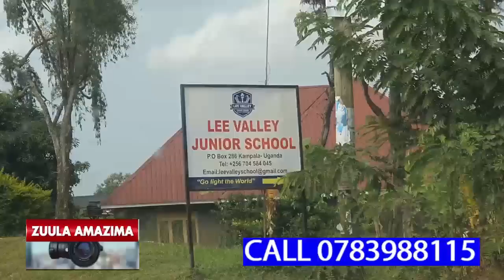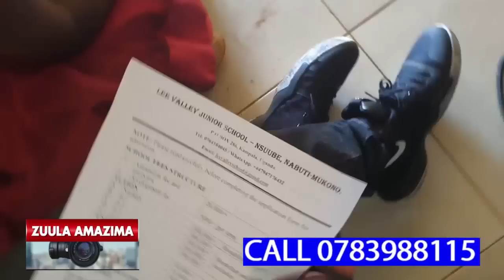NAMPIJJA RASHIDAH BAMUJAMU NABAANA E SAUDIARABIA,TAGENDA KUDDAMU KUZAALA,NAYE ABAWALABU MULI BAMBWA